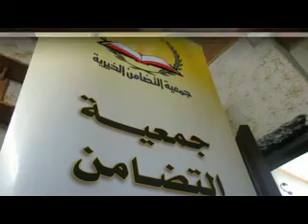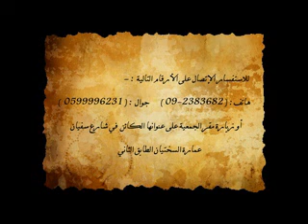تبرع بالأثاث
جمعية التضامن الخيرية في نابلس تدعوكم للتبرع بالأثاث للأسر المحتاجة